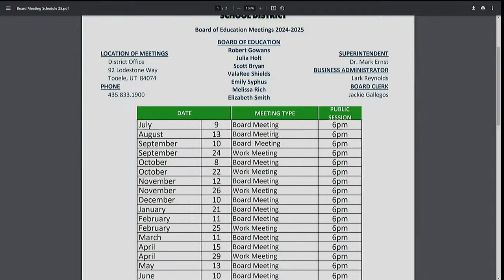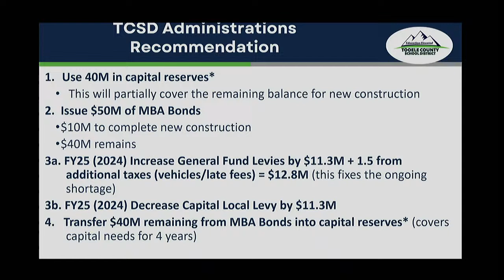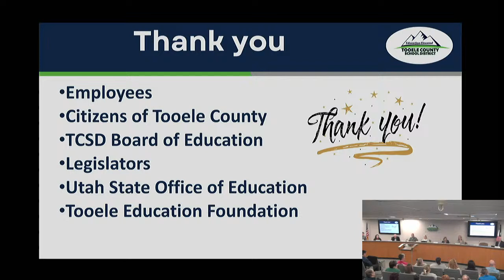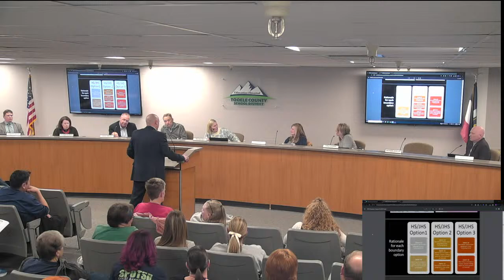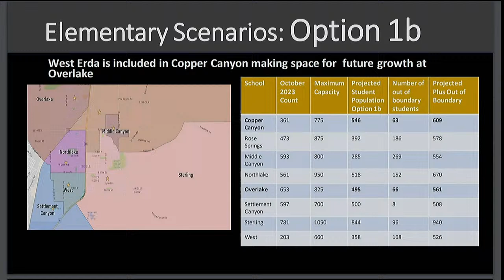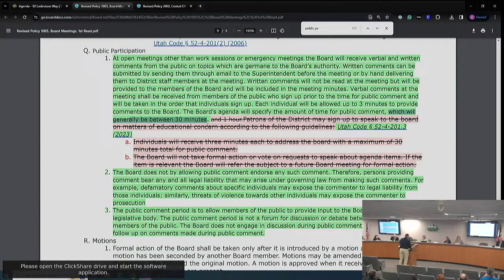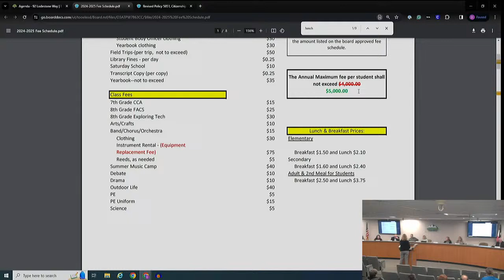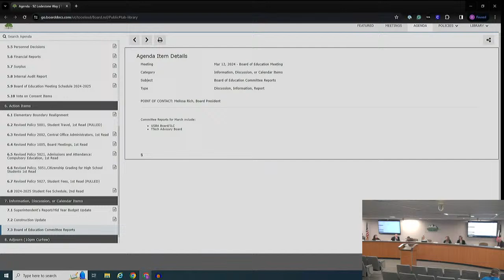March 12, 2024 - Board of Education Meeting